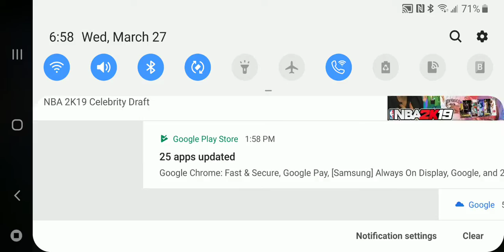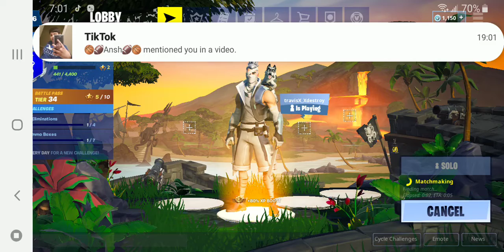Playing Fortnite! Ep 3 ( finally got a dub)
Let go I finally got a dub on camera full game